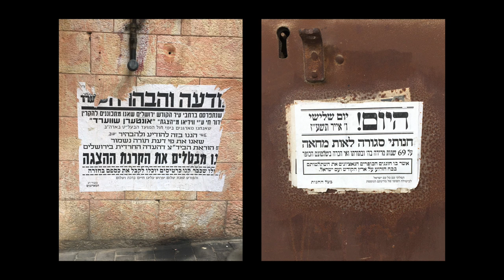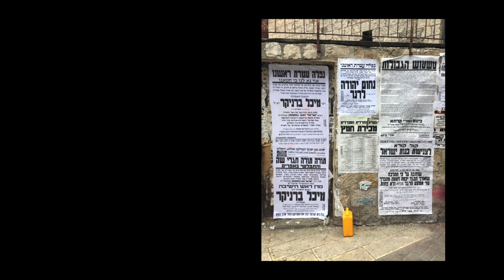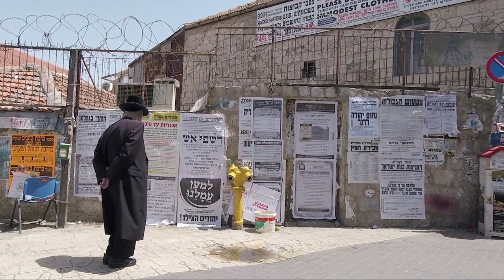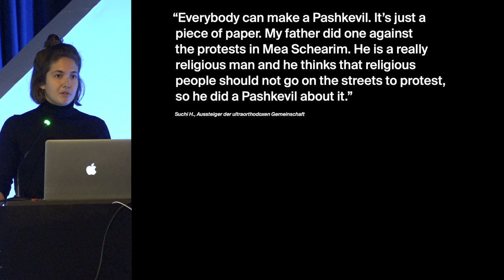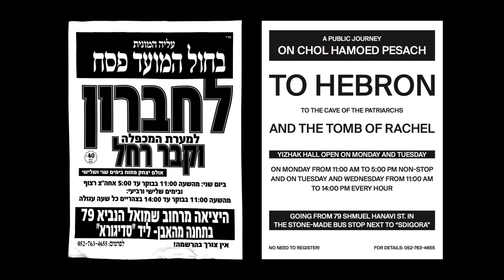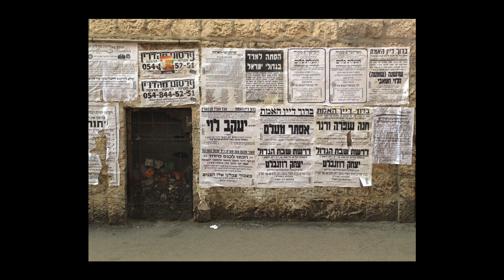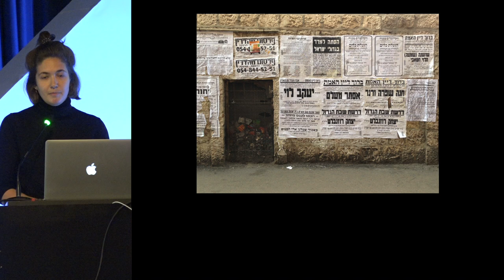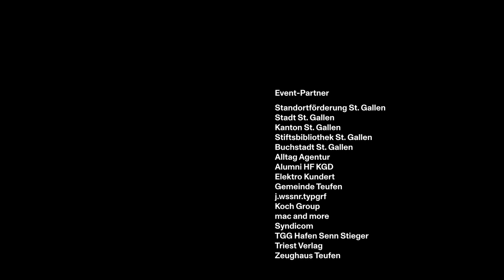Judith Holly : Pashkevilim in Mea Schearim: Inno­vation vs. Tradi­tion, Konzept vs. Impro­visation,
Für Kampagnen, Print­produkte, E-Books oder News­letter sind wir auf der Suche nach der An­gemessen­heit von Inhalt und Form. Im Jerusalemer Stadt­teil Mea Schearim ist ein analoges Medium bis heute die wichtigste Infor­mations­quelle: das Pashkevil – einseitig bedruckt fungiert es als Flug­blatt oder Plakat. Das Viertel ist durch die Gesetzlich­keiten strenger jüdischer Lebens­weisen bestimmt, das mosaische Bild­verbot bedingt ein rein typo­grafi­sches Medium. Seine visuelle Ästhetik resultiert aus einer Haltung, die sich gegen techni­schen Fort­schritt und die Nutzung digitaler Medien richtet. Wie kann Gestaltung abseits eines mittel­euro­päischen Design­diskurs entstehen, aussehen und funktio­nieren?